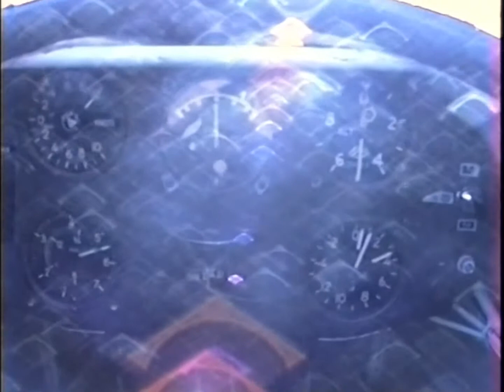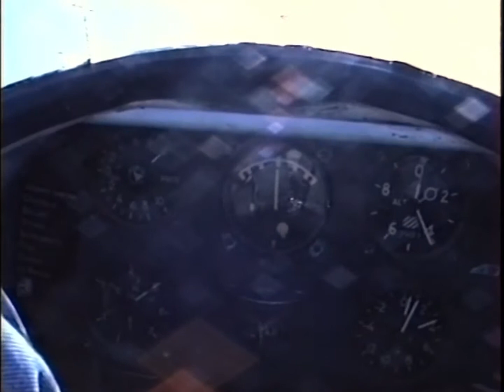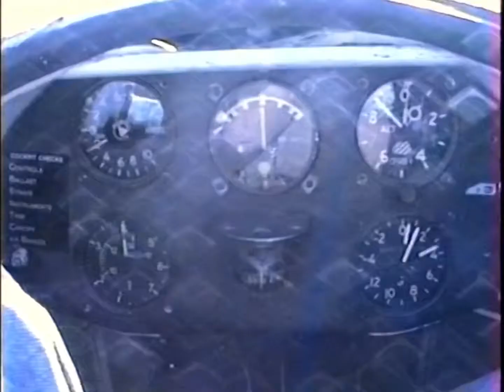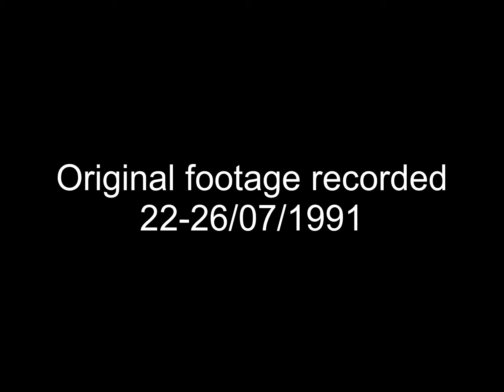Ridge Rider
Filmed over 1 week in July 1991 at The Cornish Gliding Club near Perranporth,Cornwall